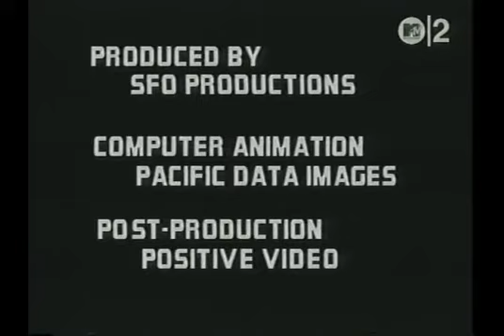The Toons - Video Games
from 1982's "Looking at Girls"